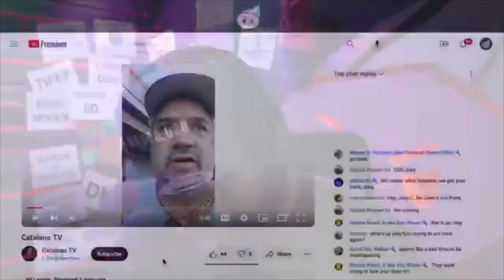Joey C Gets FAKE TOUGH At Street Thugs! Joey CAN'T DRINK Water!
Joey C and his woman are back at it again - screaming and causing general chaos in the parking lot of the strip mall where they live. If you've ever wanted some insight in to a fake thug, checkk out this video to watch Joey C huff and puff and ask for his medicine. Patrick does a great impression of Joey C trying to drink water while acting mad and trying to breathe. How much longer can we stand by and watch this fake tough man hurt himself and his health with this insane behavior?